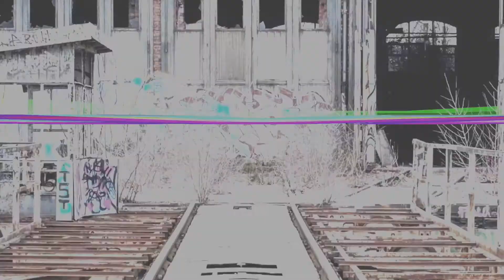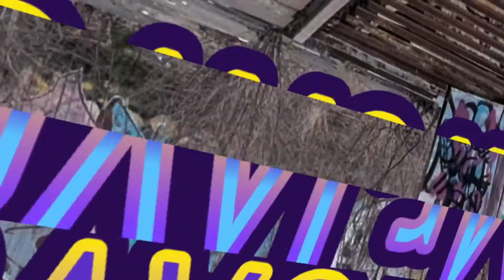Dirt 4 MITSUBISHI Playstation 4 Pro